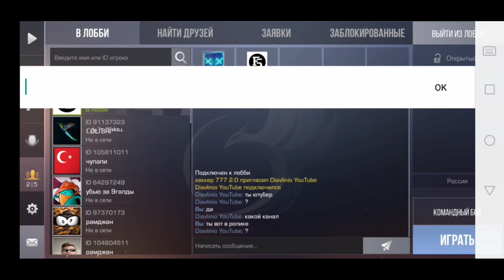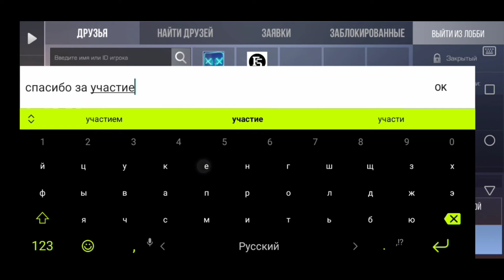Играем в standoff 2 разговариваем 100%тролинг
Разговариваем играеми многое другое